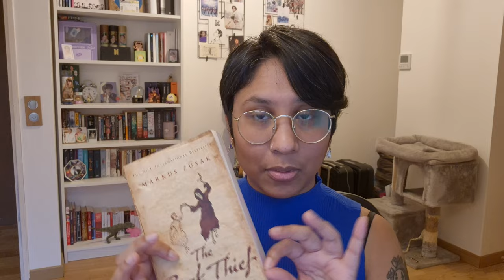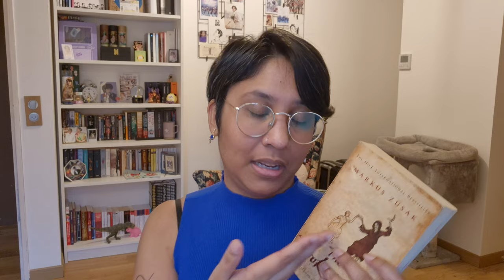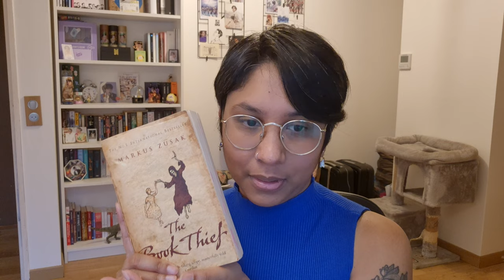[Avis lecture] La voleuse de livres - Markus Zusak 💀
Hello !
Voici mon avis à chaud de ce livre devenu classique contemporain (in my opinion). Il était temps que je le lise !
Merci pour votre soutien et à bientôt 💖

Titre: I have too many feelings
Auteur: Purrple Cat